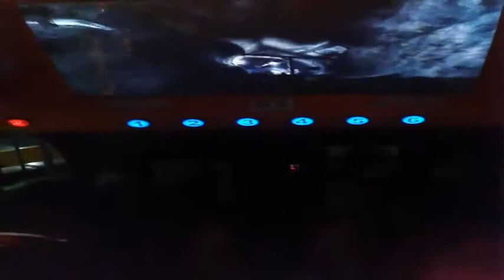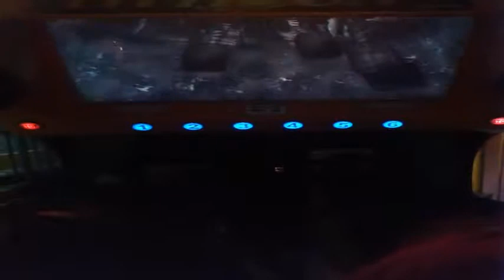Moncton Vlog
What happens when we go to Moncton for a weekend